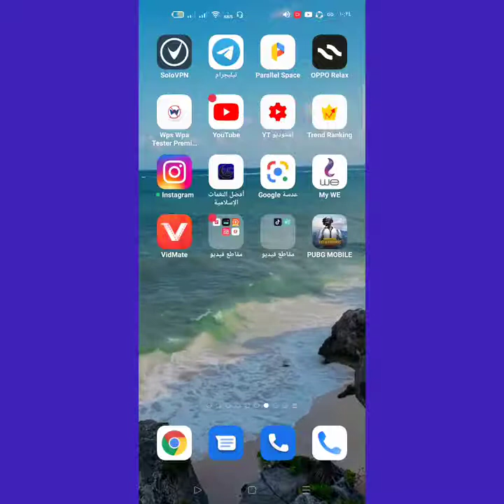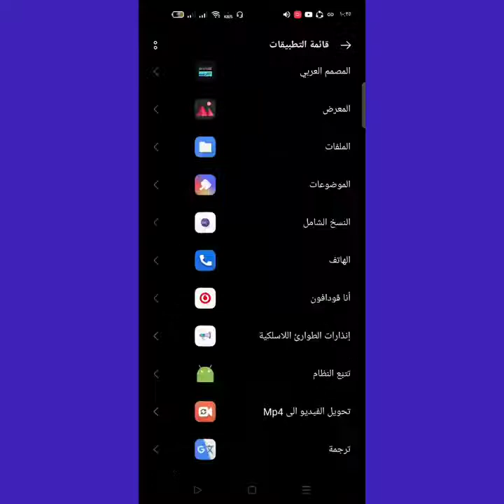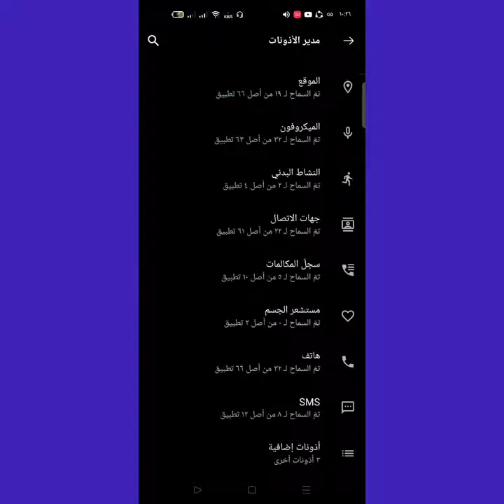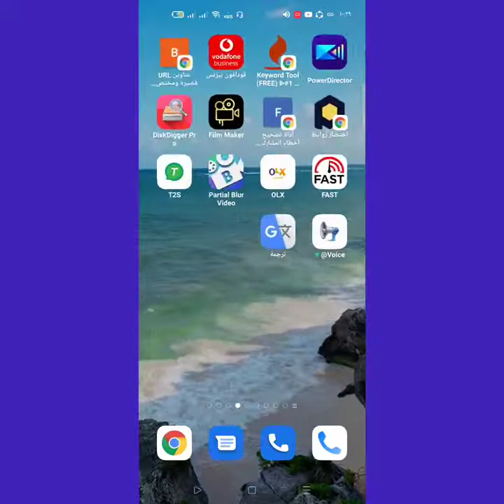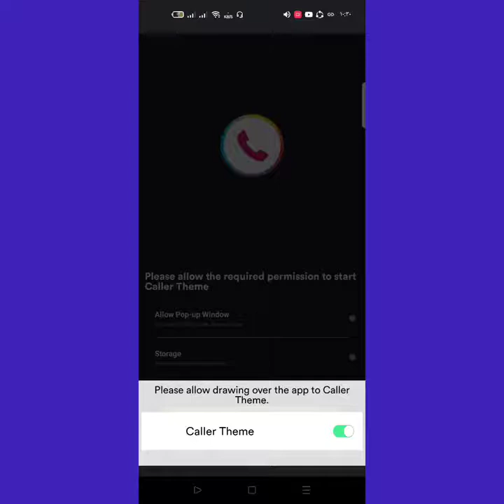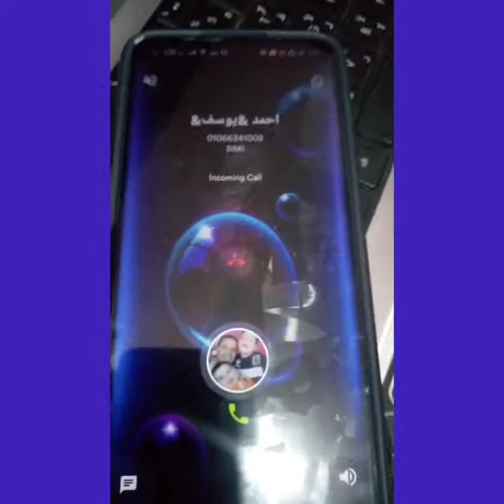7 حل مشكلة عدم القدرة على الرد على المكالمات في Android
رمزيات واتساب روعه

6 طرق لحل مشكلة عدم القدرة على الرد على المكالمات في Android

غالبًا ما يواجه مستخدمو Android ، وخاصة الإصدارات القديمة ، مشكلة عدم القدرة على الرد على المكالمات ، حيث يتم تلقي مكالمة هاتفية بشكل ...

مشكلة الرد على المكالمات

مشكلة المكالمات
مشكلة المكالمات في الواتس اب
مشكلة المكالمات في الايفون
مشكلة المكالمات في السناب شات
مشكلة المكالمات في التليجرام
مشكلة المكالمات في آيفون 7
مشكلة المكالمات في الماسنجر
مشكلة المكالمات الصوتية في الواتس اب
مشكلة المكالمات الوارده محجوبه
مشكلة تسجيل المكالمات a30
مشكلة مكالمة طوارئ g532f
حل مشكلة سماعه المكالمات note 9 pro
مشكلة عدم استقبال المكالمات stc
مشكلة المكالمات في الواتس اب للايفون
حل مشكلة المكالمات في الواتس اب
مشكلة مكالمة الفيديو في الواتس اب
مشكلة مكالمات واتس اب
حل مشكلة مكالمات الفيديو في الواتس اب
مشكلة في مكالمات الواتس اب
مشكلة في مكالمة واتس اب
مشكلة المكالمات في الايفون 7
مشكلة سجل المكالمات في الايفون
مشكلة صوت المكالمات في الايفون
حل مشكلة المكالمات في الايفون
مشكلة انقطاع المكالمة في الايفون
مشكلة صوت المكالمة في الايفون 7
مشكلة صوت المكالمة في الايفون 6
حل مشكلة صوت المكالمات في الايفون
مشكلة صوت المكالمة في الايفون 7 بلس